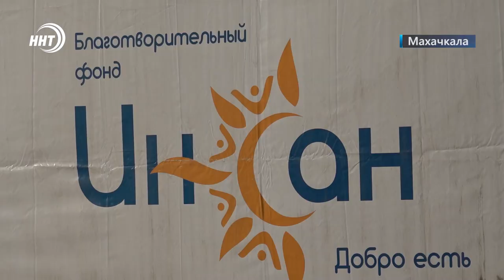Шатер Рамадана стал больше. В Махачкале готовятся принять более 3000 постящихся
Во дворе центральной Джума-мечет Махачкалы развернули шатёр Рамадана. Завершаются подготовительные работы. В течении всего священного месяца в нём бесплатно будут разговляться постящиеся. Подробнее расскажет Хамза Нурмагомедов.